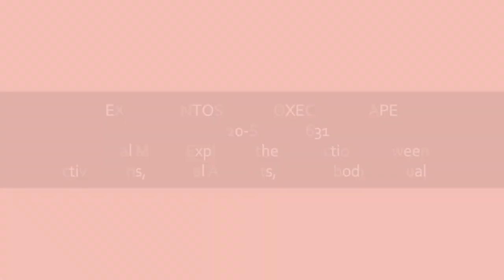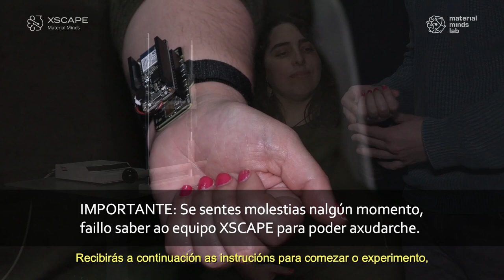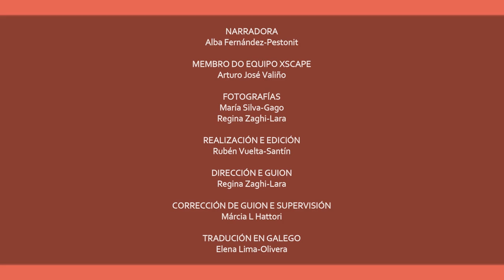Como facer experimentos de Eye-Tracking? Proxecto XSCAPE Material Minds. Versión en galego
O proxecto XSCAPE, financiado con fondos europeos, reúne a un equipo de arqueólogos, científicos da visión e filósofos cognitivos para explorar se os mundos que construimos alteran a nosa propia mente e a forma en que procesamos a información. O equipo financiado polo Consello Europeo de Investigación estuda se os nosos edificios, estradas e artefactos cambian os patróns de pensamento e atención. O equipo do proxecto, que ten previsto realizar unha serie de máis de corenta estudos de casos globais, utiliza un conxunto de materiais —de diferentes culturas e entornos antigos e novos— para explorar os cambios cognitivos impulsados pola materialidade. XSCAPE utiliza unha nova metodoloxía sinérxica que combina múltiples estudos de casos do mundo real coa neurociencia visual máis recente e simulacións sinxelas baseadas en axentes.

Narradora: Alba Fernández-Pestonit; Membro do equipo XSCAPE: Arturo José Valiño; Fotografías: María Silva-Gago, Regina Zaghi-Lara; Realización e edición de vídeo: Rubén Vuelta-Santín; Dirección e guión: Regina Zaghi-Lara; Corrección de guion e supervisión: Márcia L Hattori.